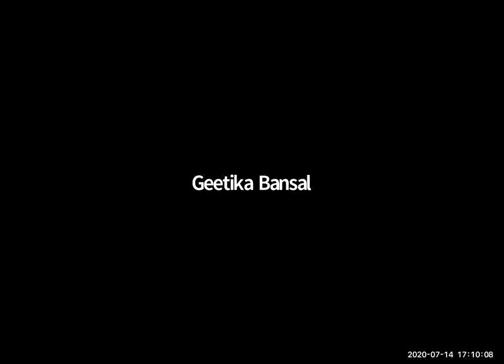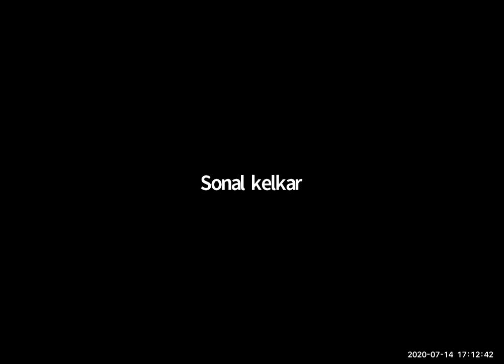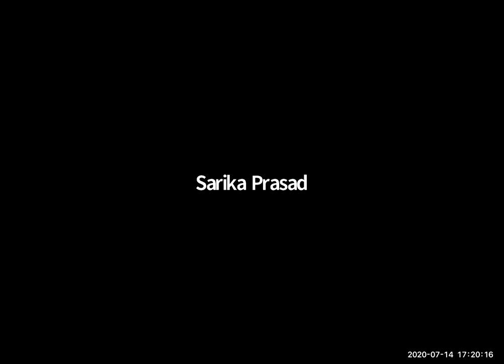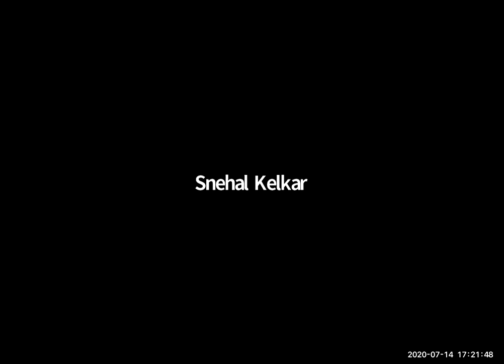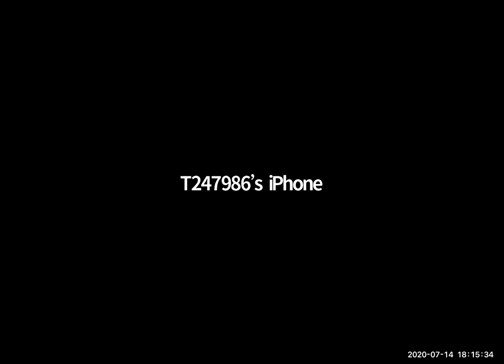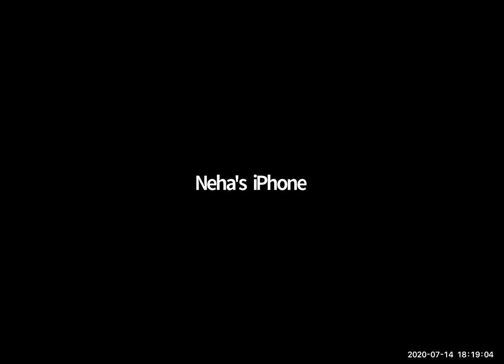Easy_hipopening_sequence